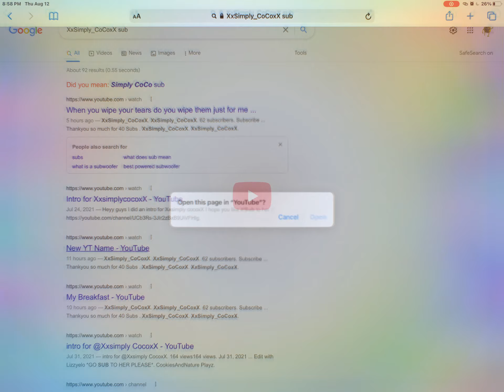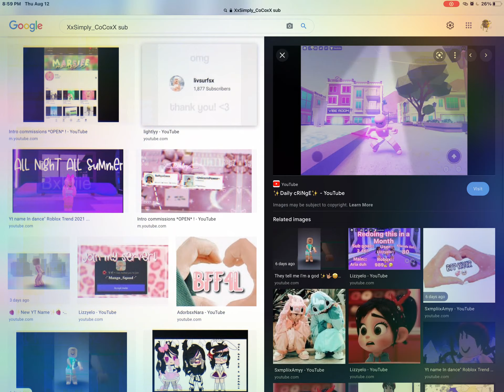Google know me! 👁👄👁